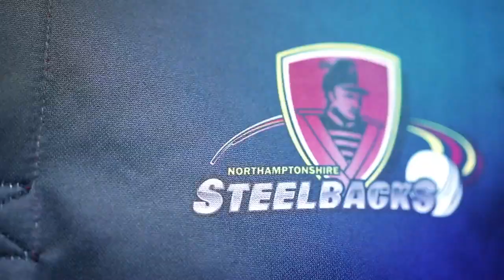The Summer Sounds of Cricket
The Sound of NatWest T20 Blast

Kick off your Friday night at the NatWest T20 Blast this summer.

We'll Send you lots more England cricket videos, I promise.

Find out more about all cricket in England and Wales